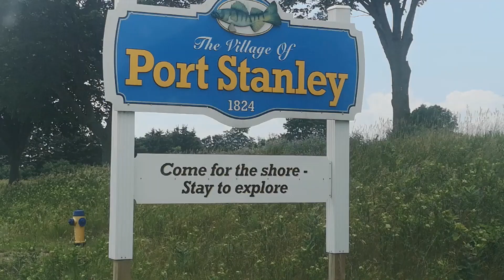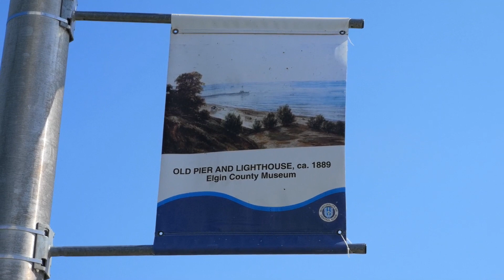High, Strong and Powerful waves of the Beautiful Port Stanley Beach at Ontario, Canada .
Port Stanley is located in the Elgin County in Ontario, Canada on the north shore of beautiful Lake Erie. It is 200 KMS from Toronto airport.

Major attractions are, King George VI Lift Bridge, Beautiful big beach with high powerful waves, a Heritage Railway that passes over the historic tracks of The London and Port Stanley Railway between Port Stanley and St. Thomas , which is an experience of a lifetime.

Abundance of Fooding and Lodging options are available at the beach and in the city .A lot of hotel and cottage rentals are available for staying in the area.
It has a museum and a Nature Reserve .

A lot of budget parking of $15 for whole day is available.

Washroom facilities are also available at site.